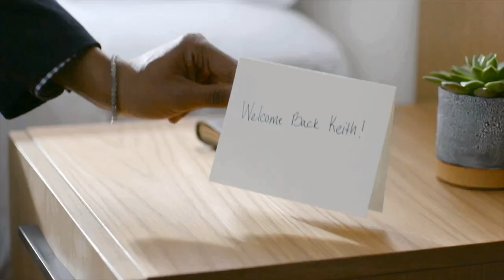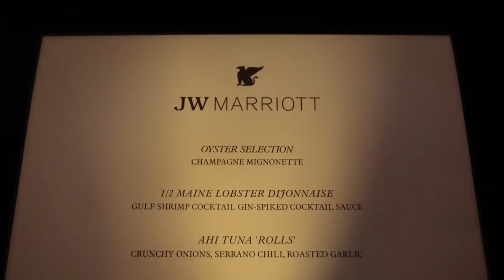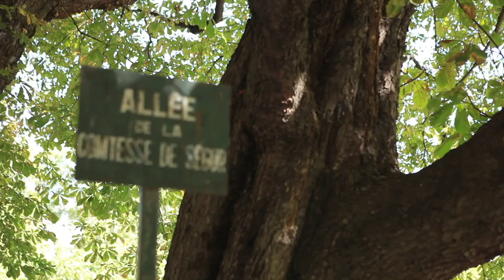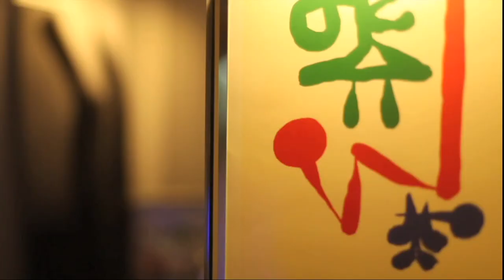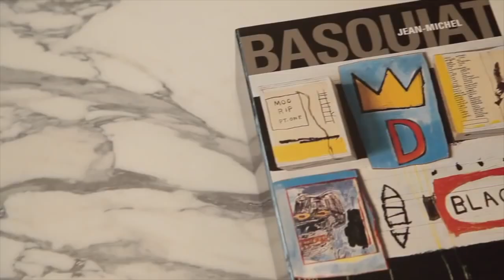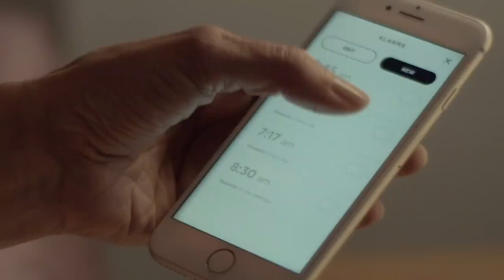Wayfarer executive travel TV show: Paris, France (May 03, 2019)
Award-winning travel editor and host James Gregory Wilkinson presents the WAYFARER executive travel TV show every Friday.

On this episode (broadcast on 03 May 2019), Wilkinson presents WAYFARER from Paris, France.

The episode features exclusive features with IHG's Chief Executive Officer of EMEAA, Kenneth Macpherson; Le Royal Monceau Raffles Paris' General Manager, Aaron Kaupp; and Emirates SVP of Catering Joost Heymeijer, plus a review of the Bose QC 35ii headphones.

Also find the latest travel news (Jetstar launches Seoul flights, Cathay Pacific upgrades Australian flights, Virgin Australia alters Boeing 737 MAX orders, Asia Pacific’s largest hotel conference AHICE, Hyatt Place Brisbane and much more).

For all of the latest executive travel news and features,